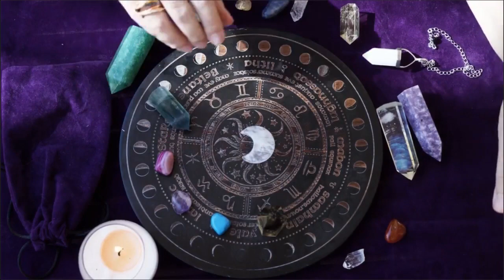Three signs of the zodiac, which today it is important to act according to the plan